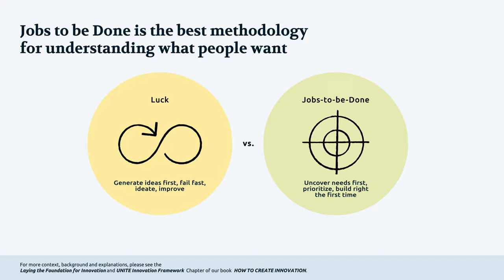The Jobs to Be Done Theory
In a world where understanding customer needs is paramount, the Jobs to be Done Theory offers a fresh perspective. Dieffenbacher unravels the core idea that customers don't simply buy products or services; instead, they "hire" them to accomplish specific jobs or tasks in their lives. By grasping the underlying motivations and goals driving these "jobs," companies can gain invaluable insights that can inform innovation, marketing strategies, and product development.